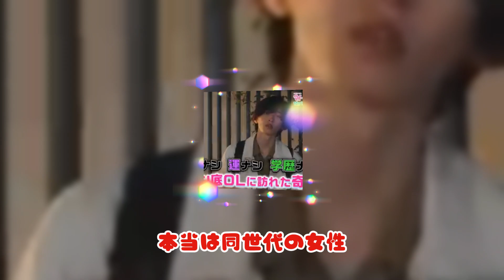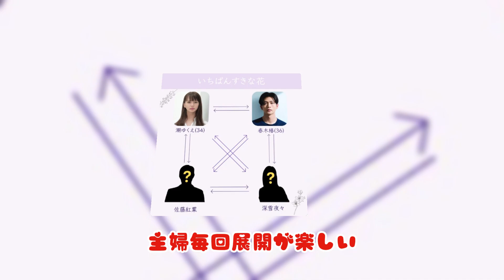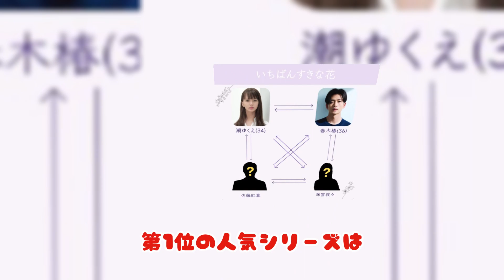多部未華子＆松下洸平ら主演『いちばんすきな花』を超えた人気シリーズは？10～30代女子が「楽しみな秋ドラマ」【トップ3】